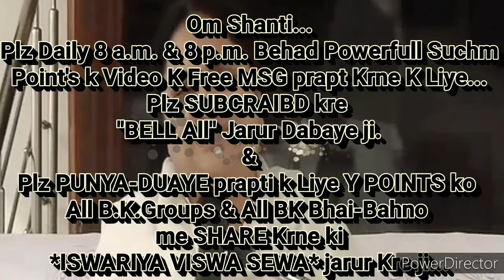घर-ग्रहस्थ में रहते 👉 चमत्कारी भोजन बनाने की 🇲🇰 ईश्वरीय🇲🇰 बेहद सहजविधि.. By राजयोगिनीBKगीता दीदीजी,